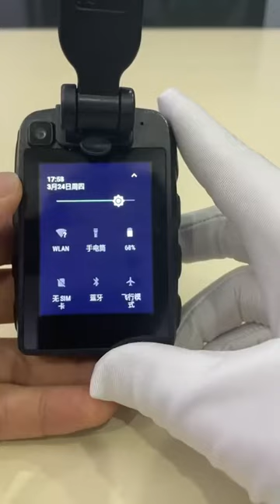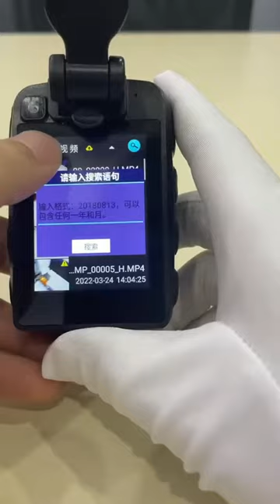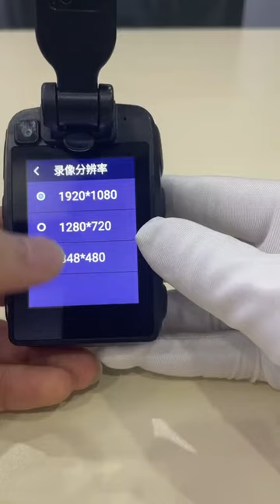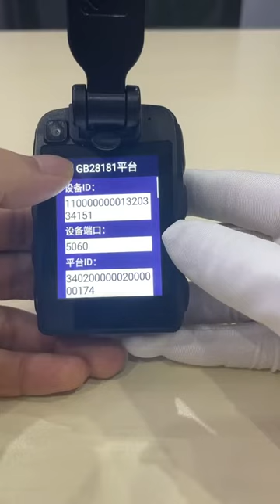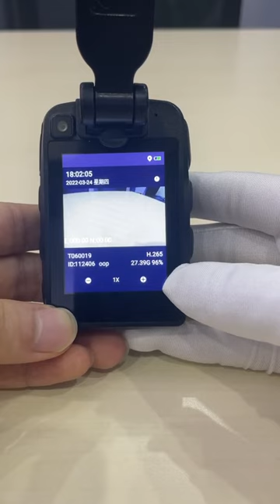G7 Operation videoG7功能介绍视频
4G LTE, AI-Empowered G7
G7 is a breakthrough evidence-capturing device that improves transparency between the government and the public, protecting officers from false claims. It allows the Command Center to coordinate tactical operations in real-time with eyes on the ground, ensure they can get the right information immediately.
Certificado: CE, FC
Outstanding Features:
1) Alerts, Live Maps and Streaming
Live video streaming pop-up automatically in EMS when SOS alerts triggered by front-line officer, it allows the command center to coordinate tactical operations in real-time with eyes on the ground.
2) 10+Hours Battery Life
lf a critical event happens, not having enough battery life left to capture the incident could be devastating, we provide 10 + hours battery life that supports your full shift.
3) H.265 CODEC
When it comes to storage and live video streaming, bandwidth matters most, we provide H.265 Codec to save your resources.
4) Al Tech
Supporting the integration with facial recognition and LPR algorithm.
5) Advanced Image Sensor
Allows officer to capture better evidence with improved low-light performance, reduced motion blur,and advanced audio with noise reduction technology.
6) Push to Talk over Cellular
It allows each officer to speak to members of their group by pressing the PTT button, to ensure they can get the right information immediately.